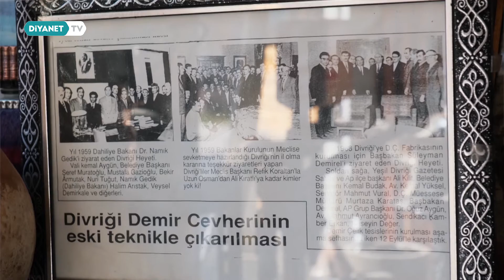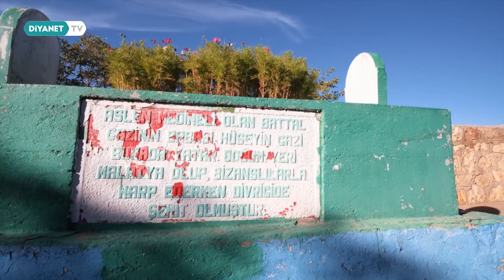Sivas (Divriği) - Bir Kasaba Hikayesi 31.Bölüm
Tarih ve medeniyet eşlik ediyor Anadolu yolculuğumuza. Evlerin, sokakların ve insanımızın hikâyesine doğru yürüyoruz.

Bir Kasaba Hikayesi Diyanet TV’de.